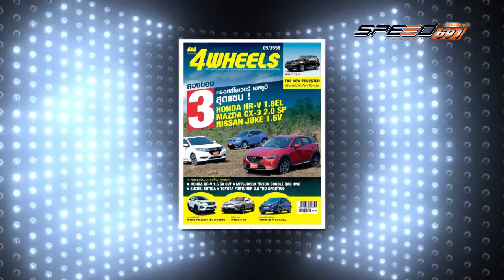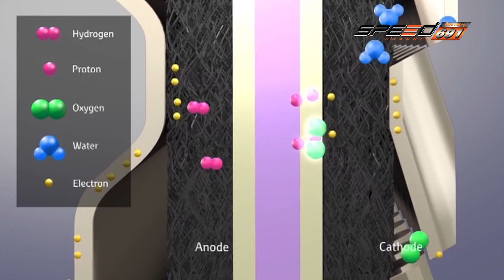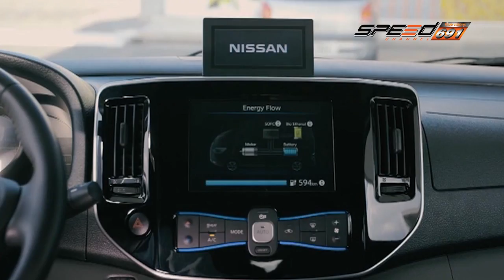Carnatomy 23 11 59 B3